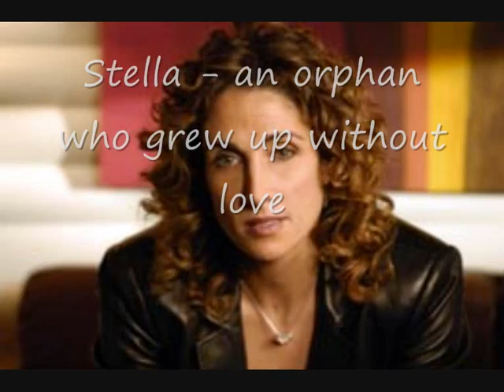Mac and Stella SMACked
i love SMACked... i also like pac but these r better. plz comment xxx